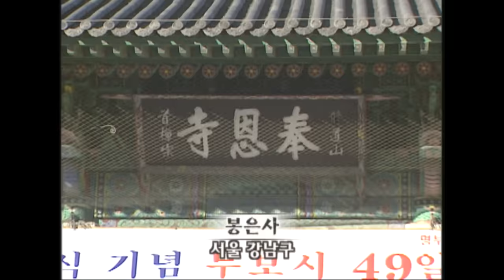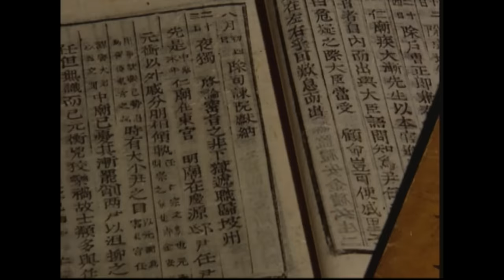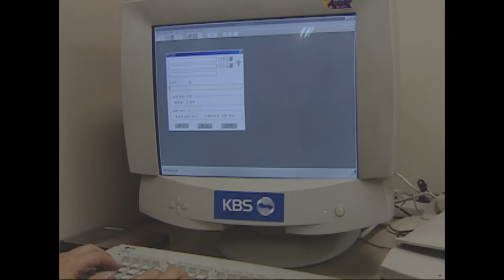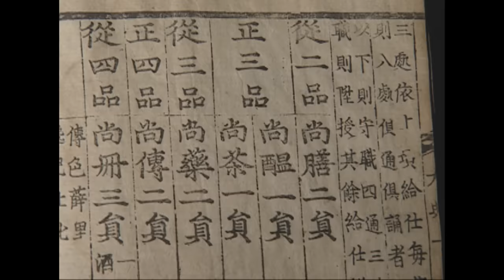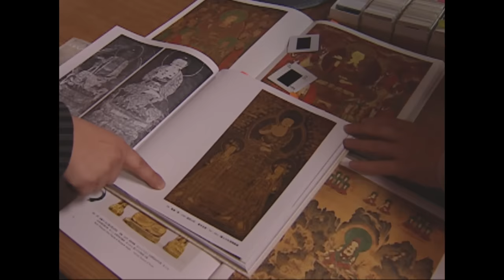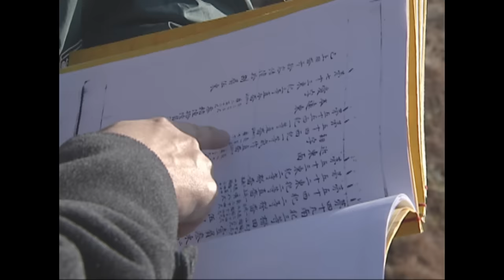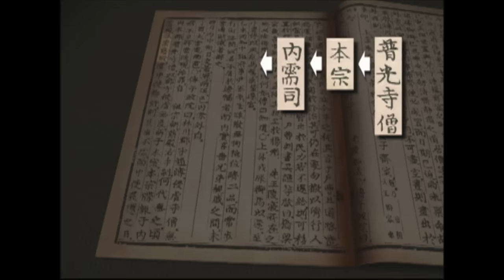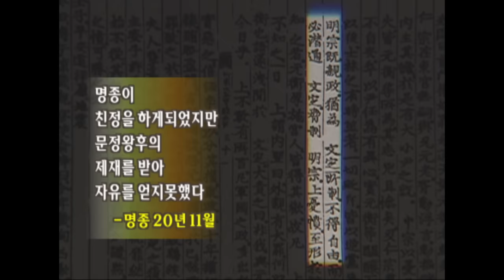KBS역사스페셜 – 여인천하 20년, 문정왕후의 숨은 힘 환관 / KBS 2002.12.21 방송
명종 2년 문정왕후가 어린 명종을 대신해 수렴청정을 하던 시기, 양재역에 왕실을 비난하는 대자보가 붙었다.
여주(女主)가 위에서 정권을 잡고 아래에서는 간신들이 권세를 농간하고 있어 나라가 망할 수 있다는 비판적인 내용이었다. 문정왕후는 8년간의 수렴청정이 끝난 뒤에도 문정왕후는 권력을 놓지 않았다. 총 20여 년간 최고권력을 누린 것이다. 명분을 중요시했던 가부장적 조선사회에 여성인 문정왕후가 장기집권 할 수 있었던 원동력은 무엇이었을까?
문정왕후 장기집권의 비결은 일반적으로 알려진 정난정의 정치적 지략 대신 공식적인 절차 없이 이루어진 밀지정치와 내수사(內需司)를 이용한 독자적 자금, 정보 확보에 있었다.
그리고 이 권력의 핵심요소들이 문정왕후의 대리인이었던 환관 ‘박한종’의 손에 움직여지고 있었다.

역사스페셜 180회– 여인천하 20년, 문정왕후의 숨은 힘 환관 (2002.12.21.방송)